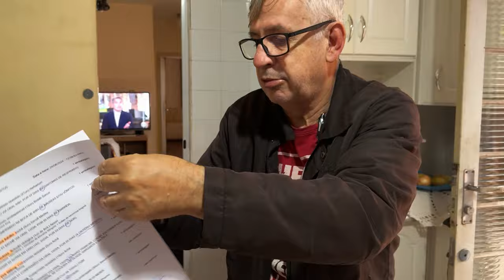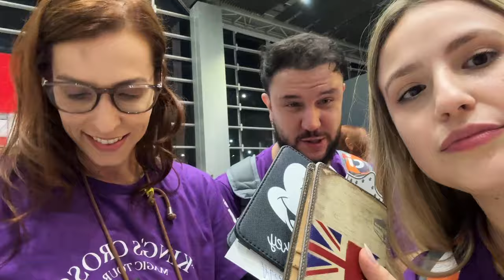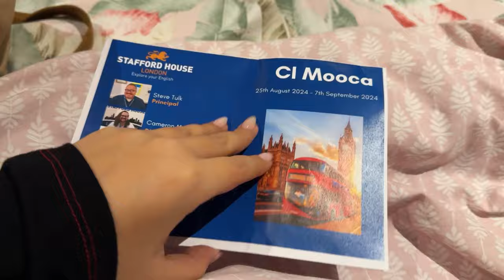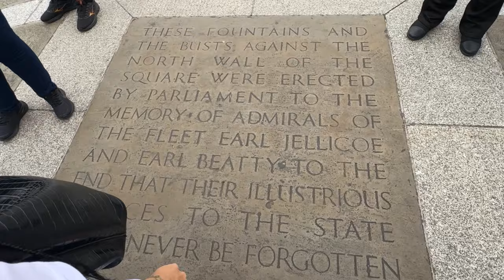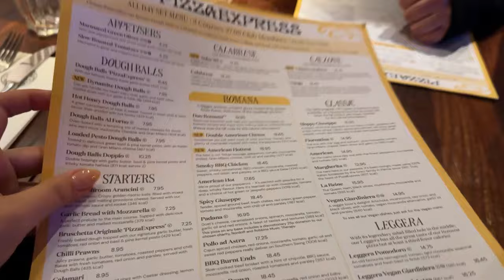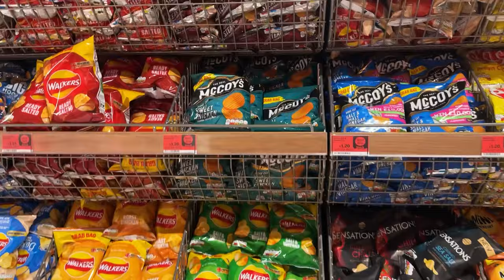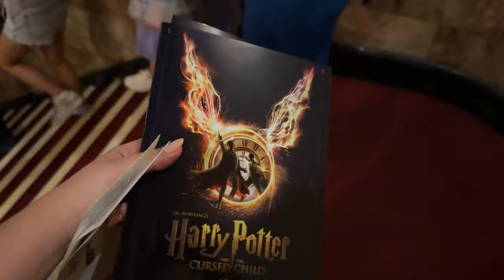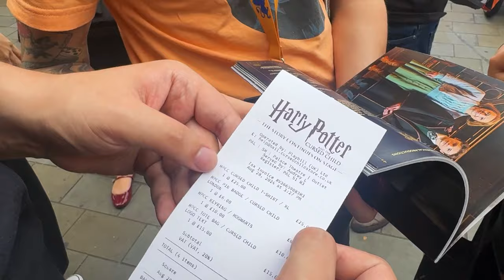VIMOS A PEÇA CURSED CHILD EM LONDRES + chegada e primeiros dias! Vlog 1 🇬🇧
VIU! Finalmente chegou o dia da minha viagem pra Londres e hoje também começa uma sequência de vlogs de viagem! LONDON BABY!!